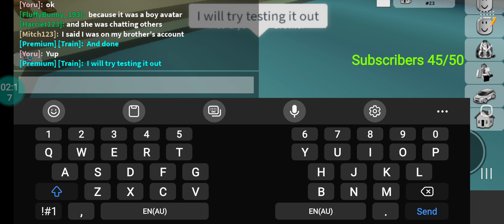Brookhaven Origins Season 2 (Episode 94 [Cringe])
The Episode was cringe so Tom in this episode he just placed bombs and that's it